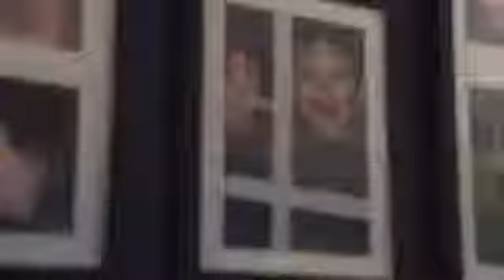Frigidaire Upright Convertible Freezer FFVU17F4QW at Appliancesconnection.com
Increase your storage space with this convertible freezer/refrigerator that can hold frozen foods bought in bulk or dishes made ahead for dinner parties or holiday gatherings.

Frigidaire FKCH17F7HW Features:
Convertible Freezer to Refrigerator: Select the option to use as an all freezer or all refrigerator when it's best for your needs.
Store-More Adjustable Door Bins: Flexible storage options, with door bins designed to reposition with ease to fit your needs.
Frost Free Operation: Never defrost your freezer again.
Bright Lighting: Our bright lighting makes it easy to see what's inside
Reversible Door Swing Option:
Energy Star(R) Rated:
Internal Heater:

Frigidaire FKCH17F7HW Specifications:

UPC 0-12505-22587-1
Product Type Convertible
Color White
Energy Star(R) Certified Yes
CSA Rating Household
Total Capacity 16.7 Cu. Ft.
Features
Full-Width Fixed Shelves 3 Glass
Full-Width Door Bins 1
Adjustable Door Bins 4
Reversible Door Yes
Interior Light Yes
Enhanced Interior Lighting 40W Blue
Leveling Legs Yes
Defrost Frost Free
Auto Door Closer Yes
Dimensions/Specifications
Exterior Width 32"
Exterior Depth 29-1/8"
Exterior Depth with Door Open 90(degree) 57-3/8"
Exterior Height 65-1/8"
Shipping Weight (approx.) 208 lbs.
Base_Model FKCH17F7H